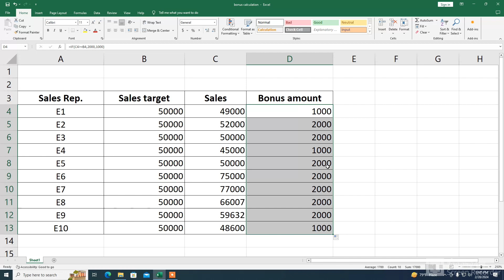EXcel Tutorial - Bonus calculation with If formula .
🔍 Explore the captivating world of Excel calculations in this video as we unravel the magic behind the spreadsheet giant! 💻✨ From powerful formulas and functions to dynamic data analysis and automation, Excel is your go-to tool for precision and efficiency.

📈 Dive into the heart of Excel with its versatile formulas and functions that range from simple arithmetic to complex statistical analysis. Discover how cell references create dynamic relationships, allowing your data to come alive with interconnected calculations.

🎨 Witness the visual transformation of raw data into compelling insights through Excel's conditional formatting features. Learn how to highlight trends, outliers, and patterns with color scales, data bars, and icon sets.

⚙️ Elevate your Excel game with automation! Explore the world of macros and Visual Basic for Applications (VBA), empowering you to automate repetitive tasks and extend Excel's capabilities.

🔧 Tackle optimization challenges using Solver and reverse calculations with Goal Seek. See how these tools empower you to find optimal solutions, making Excel your ally in decision-making.

🚀 Whether you're a student, professional, or entrepreneur, Excel remains an essential companion in the digital age. Uncover the secrets to unlocking the full potential of your data through the art and science of calculations.